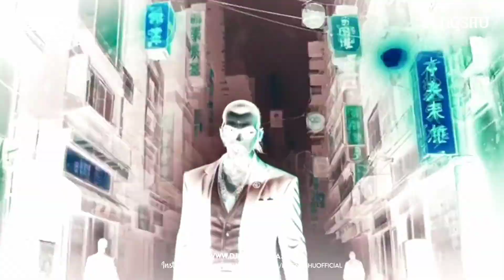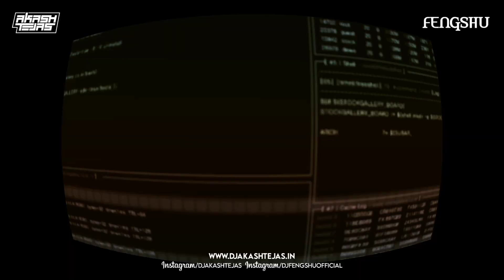Laado | Tech House | DJ Akash Tejas | DJ Fengshu | Trending Song | Desire My Dream Project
SONG :- Laado | Tech House
REMIX :- DJ Akash Tejas X DJ Fengshu
ALBUM :- Desire My Dream Project

MP3 DOWNLOAD 320 KBPS :-